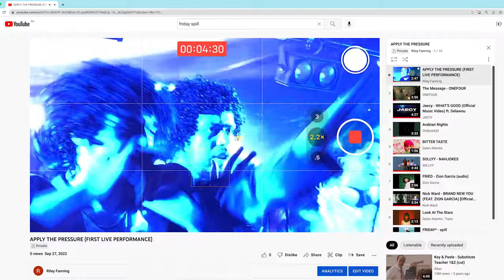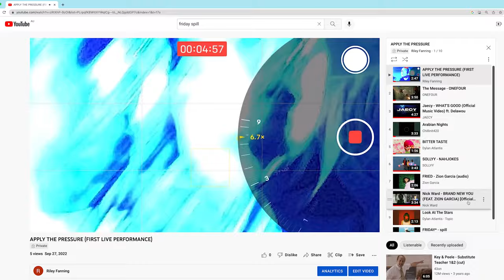SOLLYY - APPLY THE PRESSURE (FEAT. ZION GARCIA)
Directed, shot & edited by Rejjie, Ariel & JFA